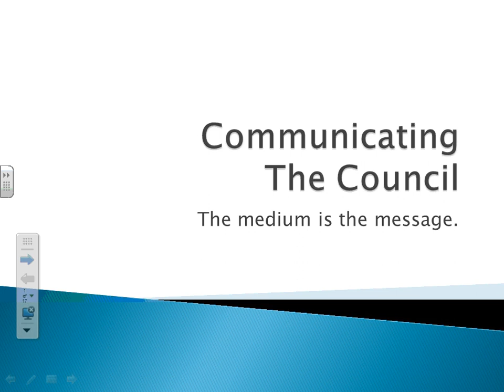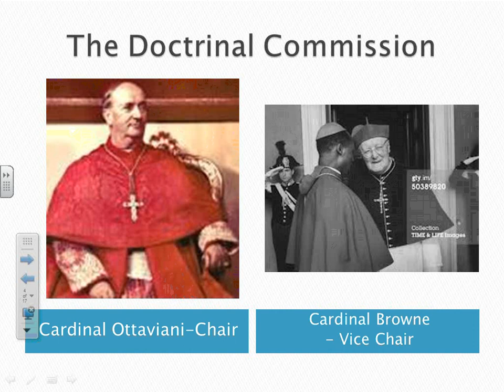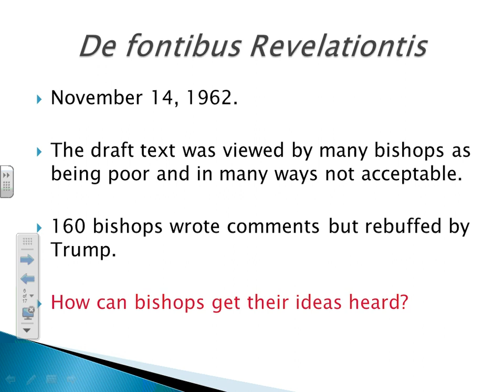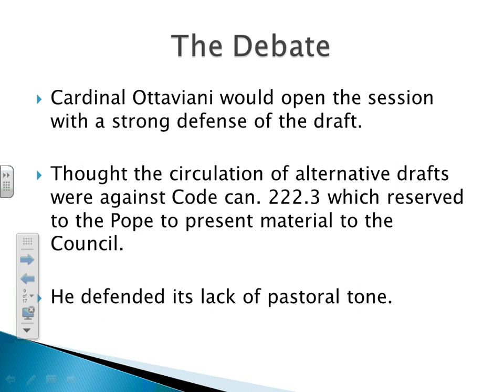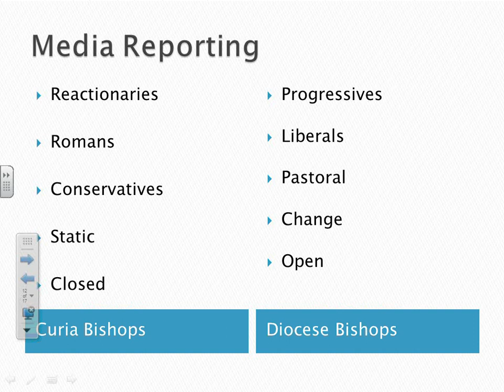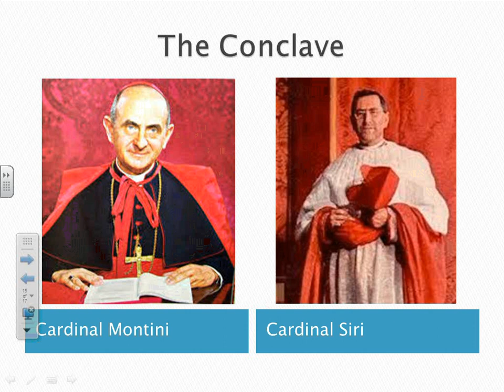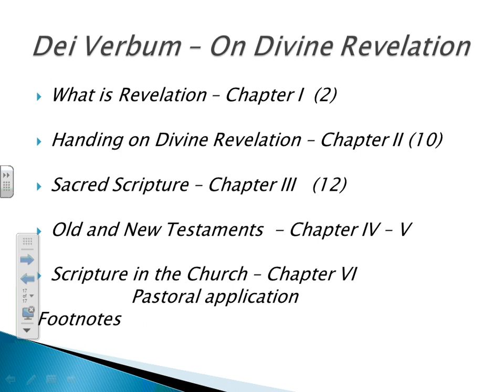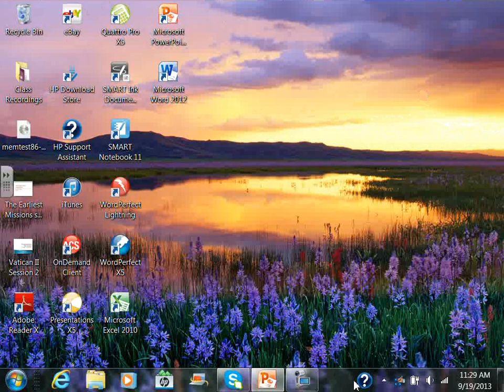History of Vatican II - Session 2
On Thursdays at 10 a.m. and 7 p.m., Brother Edward, O.P. teaches a class on the History of Vatican II in the Disciples Room at the St. Thomas More Newman Center. The class runs through Oct. 17th.